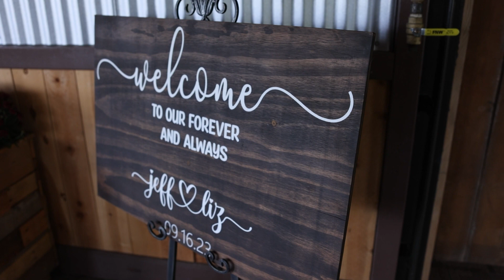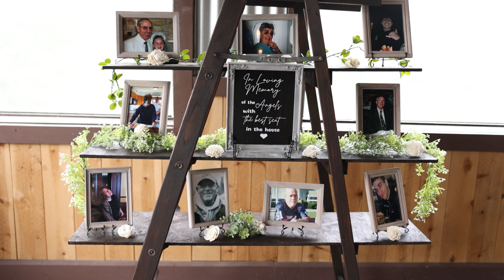LIZ & JEFF | LVP Studios Wedding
WEDDING (All Day, Photo & Video)
1 shooter designated for video